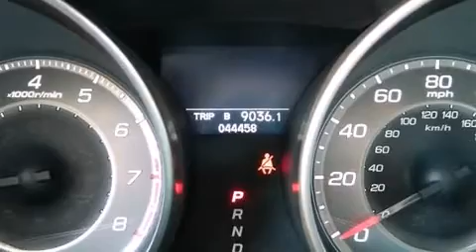2010 Acura MDX Tech with Navigation in Arlington, TX 76017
Vandergriff Acura
1100 W. I-20

Introducing the 2010 Acura MDX. With fewer than 45,000 miles on the odometer, this 4 door sport utility vehicle prioritizes comfort, safety and convenience. A 3.7 liter V-6 engine pairs with a sophisticated 6 speed automatic transmission, providing a smooth and predictable driving experience. Top features include leather upholstery, power trunk closing assist, an automatic dimming rear-view mirror, an outside temperature display, telescoping steering wheel, turn signal indicator mirrors, a power liftgate, and seat memory. Everything is where it ought to be, from the dashboard controls to the door locks and window controls. With high intensity discharge headlights illuminating your path, you'll always appreciate maximum visibility. For drivers who enjoy the natural environment, a power moon roof allows an infusion of fresh air. Premium sound drives 10 speakers, providing you and your passengers a sensational audio experience. Acura ensures the safety and security of its passengers with equipment such as: head curtain airbags, front SIDE impact airbags, traction control, brake assist, anti-whiplash front head restraints, a panic alarm, and 4 wheel disc brakes with ABS. With electronic stability control supplementing mechanical systems, you'll maintain precise command of the roadway. A Carfax history report indicates just one previous owner. We offer competitive pricing, and the area's best shopping experience. Stop by our dealership or give us a call for more information.